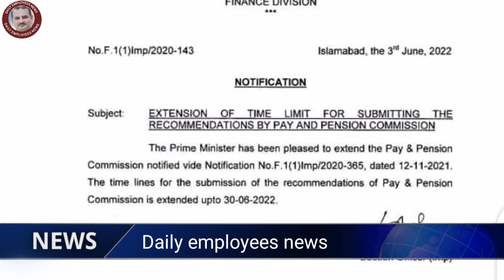pay and pension commission latest news | pay and pension commission 2022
Pay and pension commission report 2022
Pay and pension commission pakistan